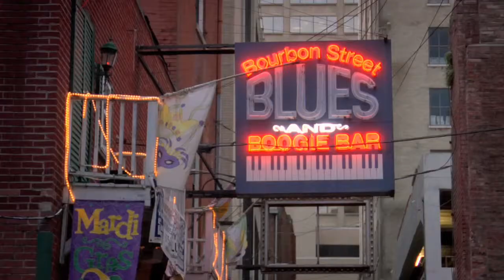MARANDA'S AMERICA visits Printers Alley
Maranda visits Printers Alley, a historic area that is still the center of the city's nightlife. Nightclubs opened here in the 1940s, and the alley became a showcase for the talents of performers such as Boots Randolph, Chet Atkins, Waylon Jennings, Hank Williams and Dottie West. This historic district's architecture includes elegant late Victorian styles. MARANDA'S AMERICA - Directed by Jennava Laska